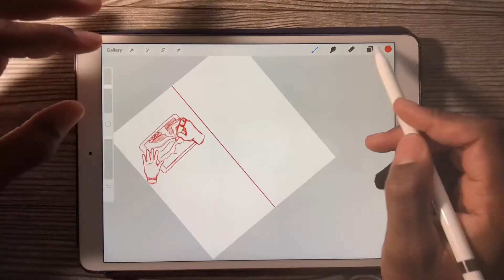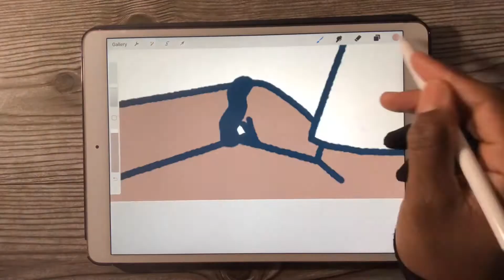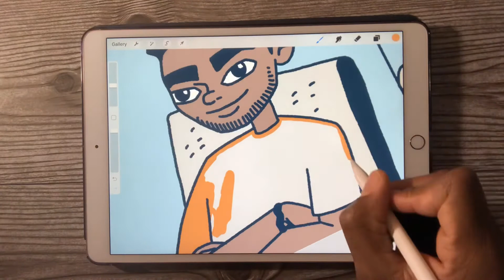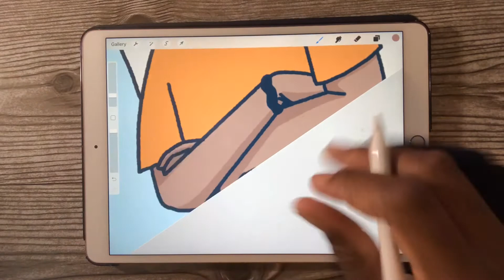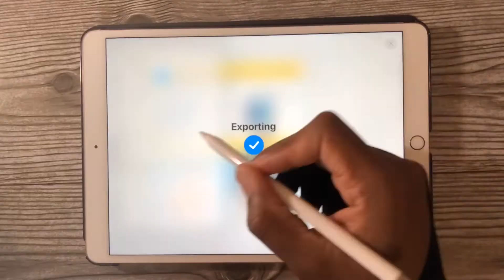IPad Pro Digital Art | Drawing Webcomic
What’s good y’all! In this video I draw a webcomic on the insecurities artists have when posting on social media. We compare ourselves and start to think we suck, as a person, just because we’re not getting the validation from other people that we desire. I also share some of my process in making this illustration.